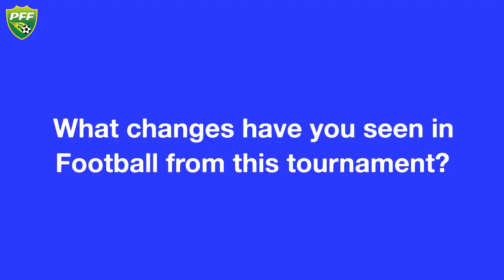Post-Match Interview with Tariq Lutfi | Head Coach of SSGC | National Challenge Cup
Hear what Tariq Lufti, SSGC's Head Coach had to say after his team eased their way through to the Finals after beating KPT 0-2!